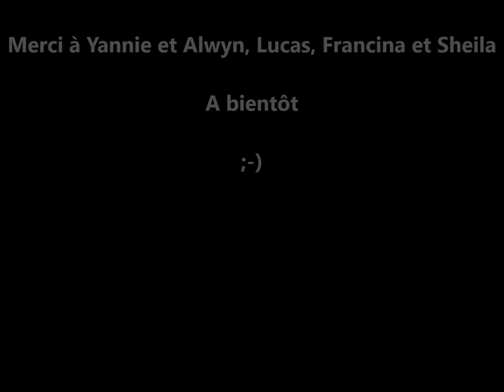South Africa Hunting Safari HD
Album photo en musique voyage Afrique du Sud